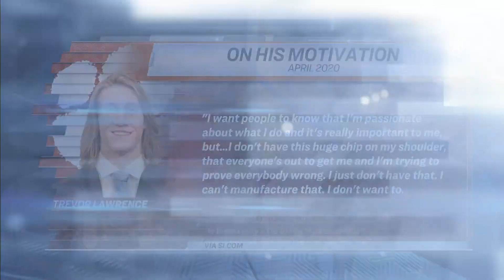Is it too soon for Jags to start Trevor Lawrence? | Pro Football Talk | NBC Sports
Trevor Lawrence is gung ho to get going in Jacksonville, but Chris Simms explains why the No. 1 draft pick still has to do some adjusting to do before it would be wise for the Jaguars to start him.